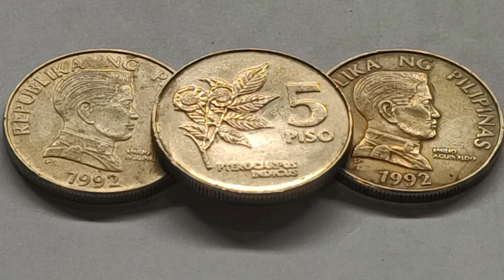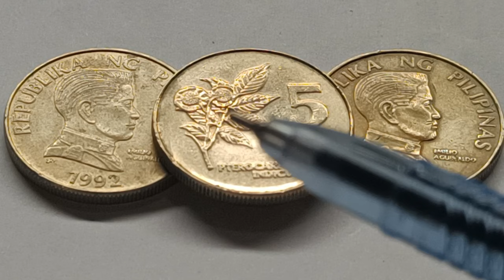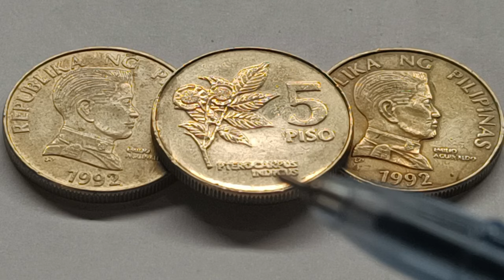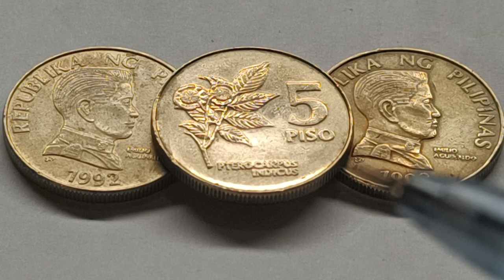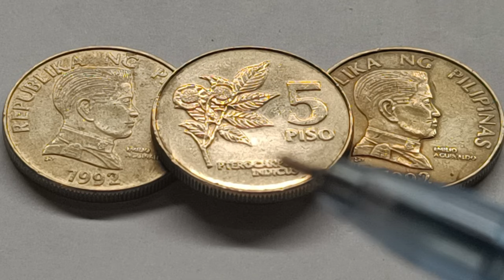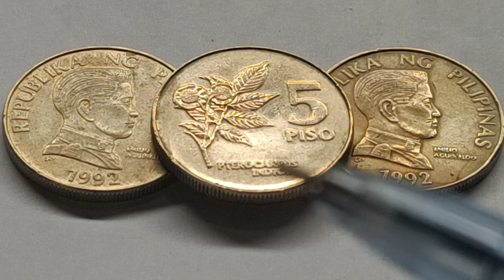5 PISO 1992 EMILIO AGUINALDO COINS PTEROCARPUZ IMDICUS RARE HOW MUCH $30 PHP.839 PH.757 Ph.732.Ph752